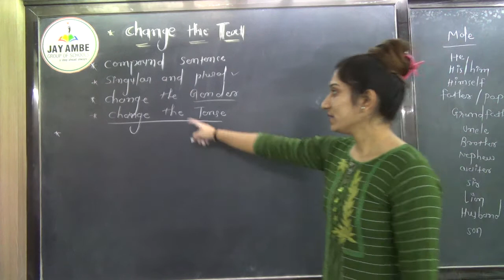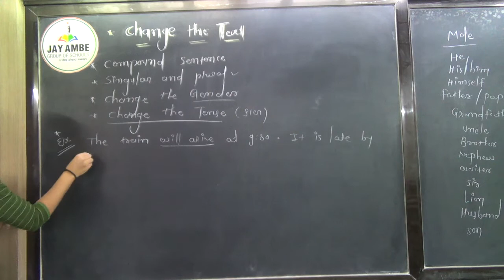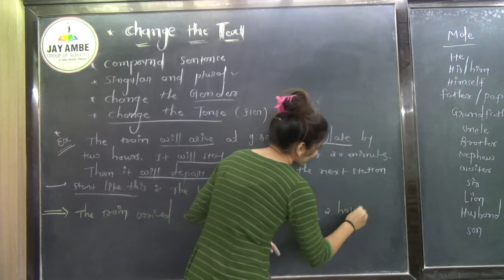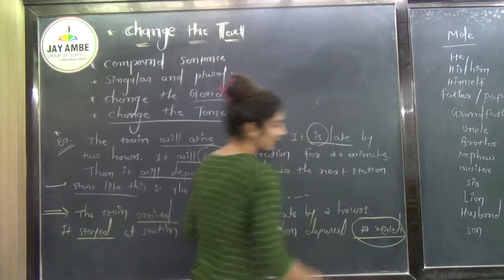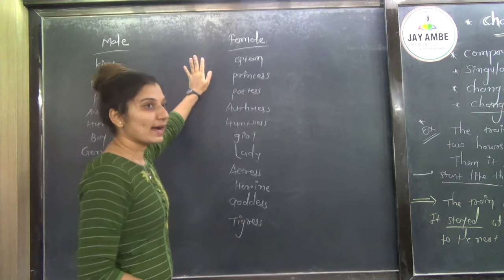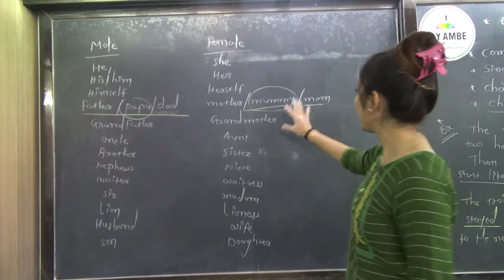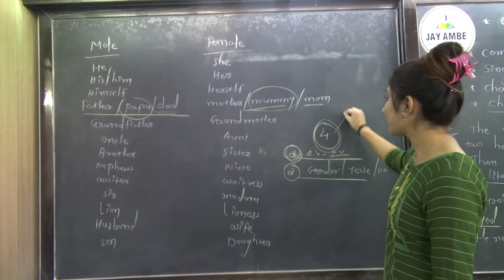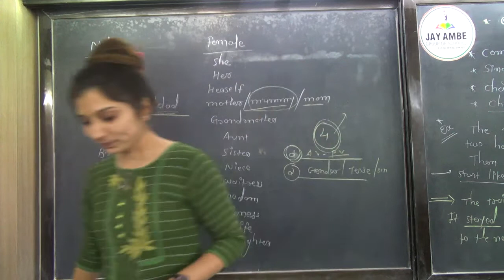ENGLISH GRAMMAR CHANGE THE TEXT VIDEO 2